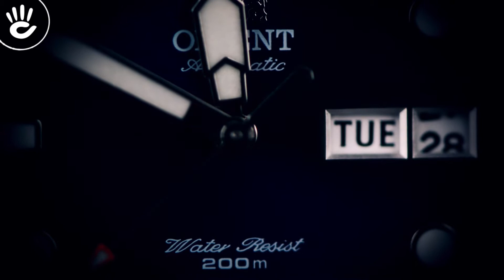Orient FAA02005D9 Vượt Trội Cùng Khả Năng Chống Nước Khủng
Đồng hồ Orient FAA02005D9 kích thước dày dặn với trải nghiệm bộ máy cơ dành cho nam, mặt số với tông nền xanh mang lại vẻ trẻ trung, ấn tượng với khả năng chịu nước đến 200 mét.
❂ Với khả năng chống nước khủng lên đến 20 ATM, thiết kế dong ho Orient FAA02005D9 tiếp tục được cập nhật để mang đến hình ảnh đáng khai phá và chiếm lĩnh. Chiếc đồng hồ tự động mang đến hình ảnh của những cộng hưởng và trải nghiệm thời thượng trong hành trình đặc biệt nhất. Cùng đưa nơi đây trở thành điểm nhấn riêng cho cá tính….

Đồng hồ nam Orient FAA02005D9 cập nhật hình ảnh thời thượng

❂ Thiết kế đồng hồ Orient FAA02005D9 với những đường nét góc cạnh cộng hưởng cùng tông màu xanh dương sáng cá tính trở thành điểm nhấn trong câu chuyện thời thượng làm nên vẻ dẹp cuốn hút. Thông qua màu sắc sáng cá tính này, nơi đây chính là không gian của sự lan tỏa, cập nhật và trải nghiệm trong hành trình tìm kiếm cho mình những màu sắc mới cùng cá tính. Cùng hướng mình đến vẻ đẹp hoàn hảo, hài hòa và xứng tầm phong cách ngay tại đây.

❂ Thiết kế đồng hồ Nhật Bản Orient FAA02005D9 với tông màu xanh thời trang, nam tính, sáng cá tính dễ dàng thể hiện mình với những cập nhật trong từng khoảnh khắc hướng đến. Hình ảnh của thiết kế còn cập nhật vẻ đẹp của chất lượng cuốn hút, đưa nơi đây trở thành tâm điểm thời trang mà không quên hình ảnh bền bỉ không ngừng. Trải nghiệm hình ảnh thời thượng tâm điểm thuyết phục từ giá thành.

Đồng hồ cơ Orient FAA02005D9 khả năng chống nước cực thu hút

❂ Tổng thể thiết kế: đồng hồ dây kim loại Orient FAA02005D9 kích thước dày dặn với trải nghiệm bộ máy cơ dành cho nam, mặt số với tông nền xanh mang lại vẻ trẻ trung, ấn tượng với khả năng chịu nước đến 200 mét tăng thêm vẻ mạnh mẽ cho phái nam. Cùng mang đến hình ảnh thời thượng với những bước chuyển ấn tượng dành cho chính mình.

❂ Khả năng chống nước lên đến 20 ATM: Sử dụng các trường hợp thông thường, bơi lội, lặn vùng sông nước, lặn biển, được sử dụng khi chơi thể thao mạnh dưới nước. nhưng không được sử dụng lặn biển như người nháy..

❂ Hình ảnh của những chuyển động: những điểm nhấn từ đơn giản đến sắc nét đưa nơi đây trở thành cảm hứng đáng chinh phục trong câu chuyện cảm hứng. Hình ảnh của thiết kế với những điểm nhấn như góp mình bằng hình ảnh thời thượng, xoáy mình vào những sức hút tâm điểm trong câu chuyện của những khám phá.

Thông số kỹ thuật chi tiết của Orient FAA02005D9

    Thương Hiệu: Orient
    Số Hiệu Sản Phẩm: FAA02005D9
    Xuất Xứ: Nhật Bản
    Giới Tính: Nam
    Kính: Mineral Crystal (Kính Cứng)
    Máy: Automatic (Tự Động)
    Bảo Hành Quốc Tế: 1 Năm
    Bảo Hành Tại Hải Triều: 5 Năm
    Đường Kính Mặt Số: 41.5 mm
    Bề Dày Mặt Số: 13 mm
    Niềng: Thép Không Gỉ
    Dây Đeo: Thép Không Gỉ
    Màu Mặt Số: Xanh
    Chống Nước: 20 ATM
    Chức Năng: Lịch Ngày – Lịch Thứ

Điểm đến chính hãng trong hành trình phong cách

❂ Đồng Hồ Hải Triều – điểm đến chính hãng thời thượng hàng đầu hiện nay dành cho những cảm hứng tích cực dành cho phong cách. Từ chính sách bảo hành đến dịch vụ bảo hành hậu mãi là sức thuyết phục trên đường đua phong cách.

Xem thông tin về đồng hồ Tissot tại cửa hàng Hải Triều:

❂ Thiết kế Orient FAA02005D9 có giá 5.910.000 ₫. Mọi thông tin tham khảo thêm tại donghohaitrieu.com và hotline 19006777.

♪ Hotline tư vấn bán hàng: 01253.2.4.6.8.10
Source Music:
Pas de Deux Bird Creek